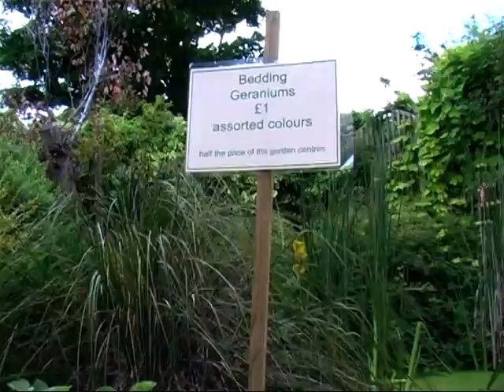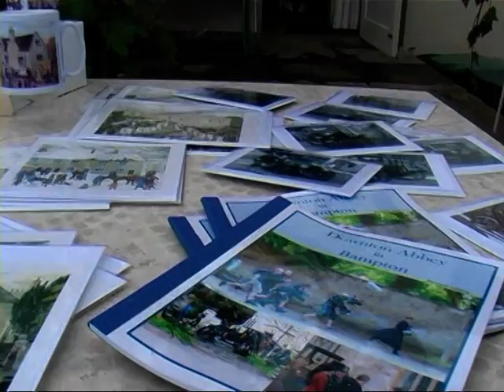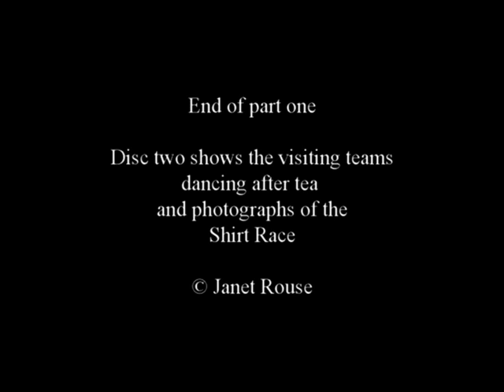Bampton Traditional Morris Men, June 4th 2012. Bampton in Oxfordshire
This film follows the Bampton Traditional Morris Men on Bank Holiday Monday June 4th 2012, the Diamond Jubilee year of Queen Elizabeth II.  They danced from 8.30am until approximately 8.30pm. It also documents the wonderful Flower Festival in St Mary The Virgin, Bampton.